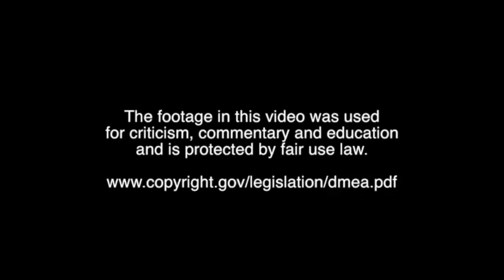DORA THE EXPLORER: EXPOSED